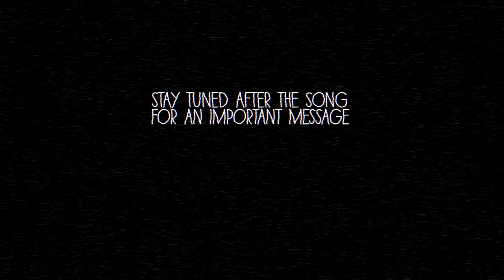I See Fire/Burn (Acoustic Mashup)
Presenting "I See Fire Burn," our most grammatically satisfying mashup title ever!  Close second "Chains Drag Me Down" :)

A little background...the Red Cross challenged Jaclyn and me to make a fire themed mashup to help promote their 2steps2minutes campaign, and we couldn't help ourselves but take it on. Ed Sheeran and Ellie Goulding songs were our first picks and we loved putting it together. Make sure to check out the important message at the end of the video!

Also, we filmed this a few days after visiting Harry Potter World in Orlando. and we came very close to decking out in Hogwarts gear for this video...very very close... :p

xx
Megan

And Special Thanks to Shirley and Doc Horowitz for letting us film in their beautiful home!